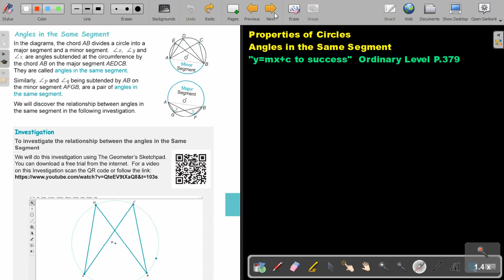8 9 Angles in the Same Segment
This can be found in the Namibian Ordinary Level for Gr.10 and 11 mathematics textbook "Y=mx+c to Success".